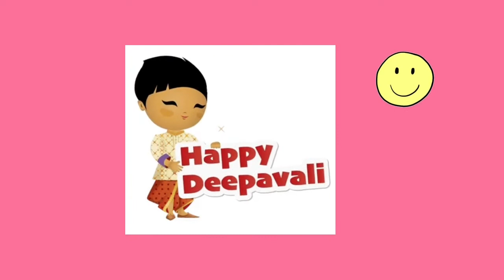Unnaikandu Naan Aade-Mahenthri Pillay-South African Vocalist-Deepavali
Mahenthri Pillay
South African Vocalist
Cover version of P. Susheela’s rendition of Unnai Kande Naan Aade from the movie
 Kalyana Parisu

A song about happiness and joy
Enjoy a blessed Deepavali !

Listen to the Deepavali playlist on this channel.